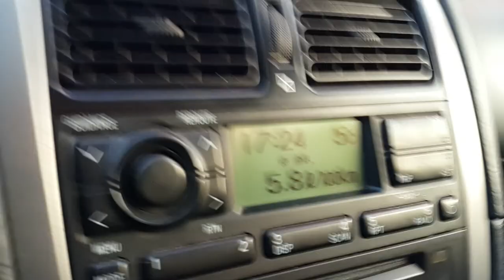Spring is here!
Well it's March 1. And you can see the weather out here is great. All of the snow melted a week ago. And it's +5°C outside. It's just like it should be on the first day of spring.